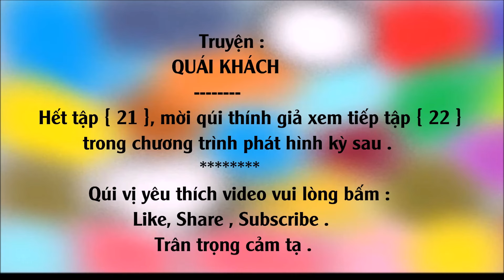[Truyện Kiếm Hiệp] QUÁI KHÁCH #21 - Điệp Phấn / Võ Hiệp Kỳ Tình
[Truyện Kiếm Hiệp ] QUÁI KHÁCH  #21 - Điệp Phấn  / Thể loại : Võ Hiệp Kỳ Tình
Tác giả :  [Giả] Cổ Long